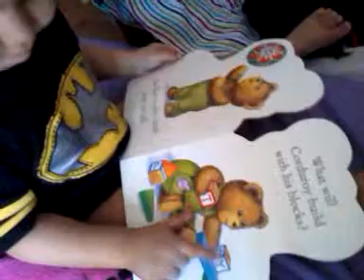Leo reading a book!